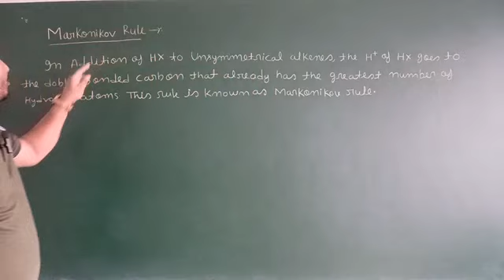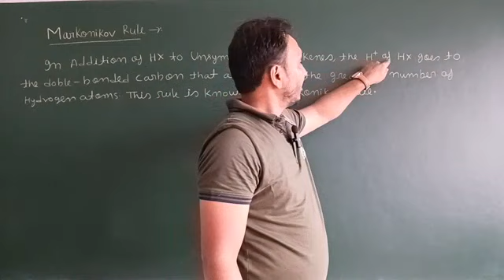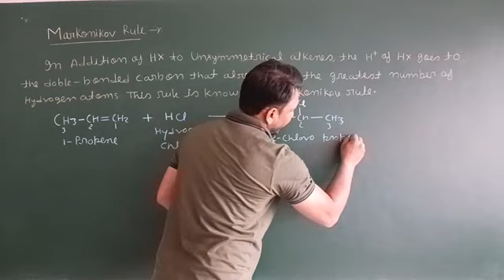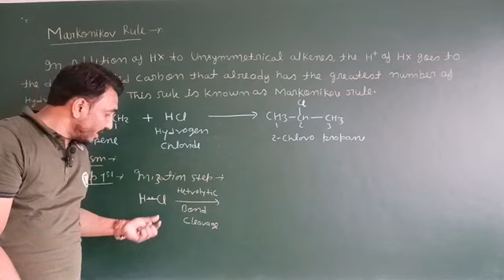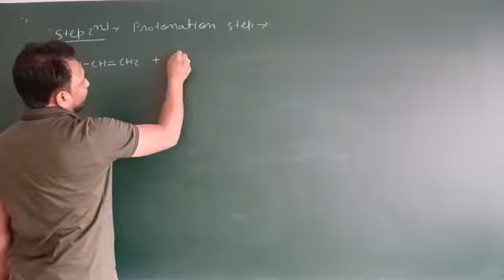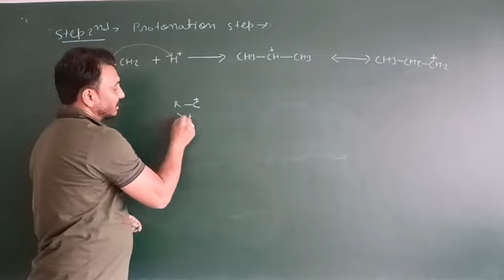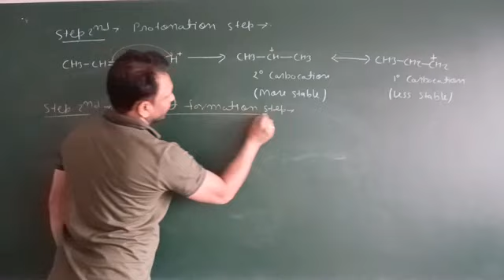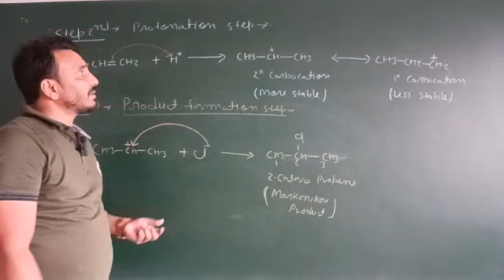MARKOVNIKOV'S RULE || REACTION MECHANISM || WITH CONCEPT || For- 12, B.Sc II Semester & B.Sc 1 Year